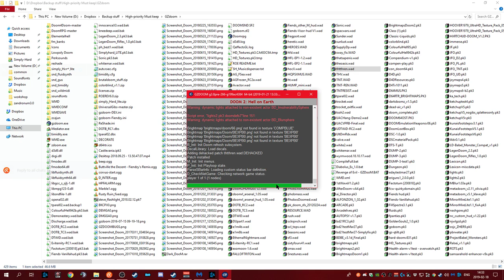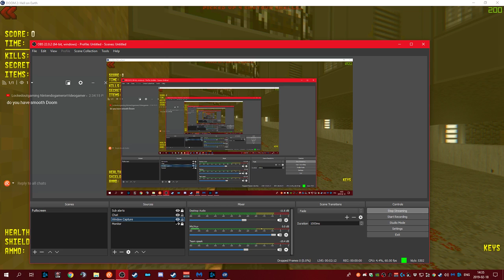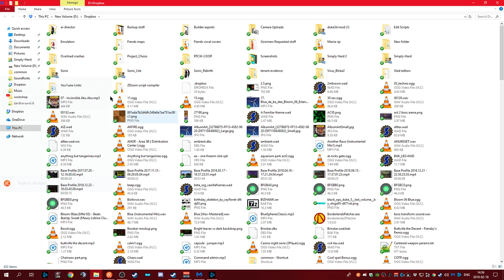[DW Ironman challenge] Score system concept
[GZDoom - Autoload]
1.→Steeves Flashlight
2.→Universal Gore
3. →Dark-Doomz (Murky setting - Default)
4. →Kunais Footsteps
5. →Invincibility stars / Music
6. →Fiends - Vanilla metroid HUD
7. →Colour blind Simulator v1.1 [Alternet version / Does not effect Hud elements]

// Zandronum co-op series - Future stream queue list
Compodium Road to Completion Part 2 : Soon staring Kunai and gosimer
Extermination day (Waiting final release)